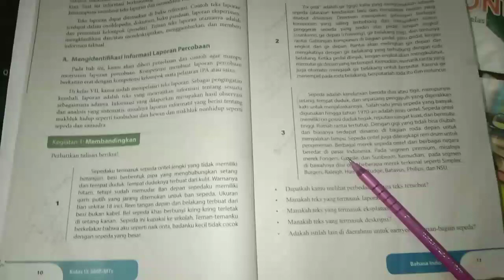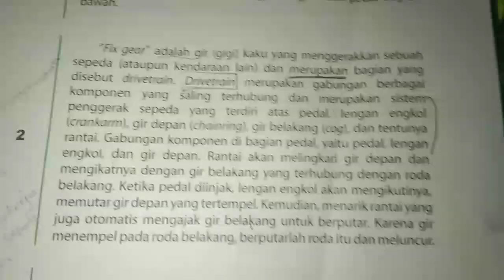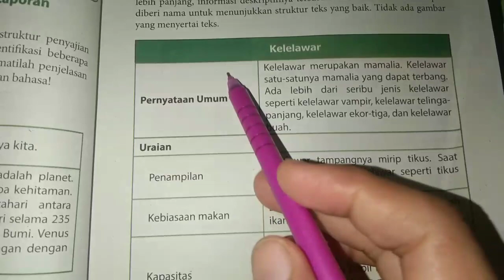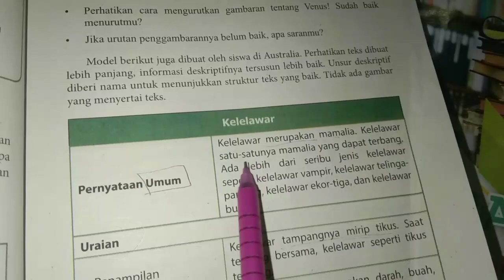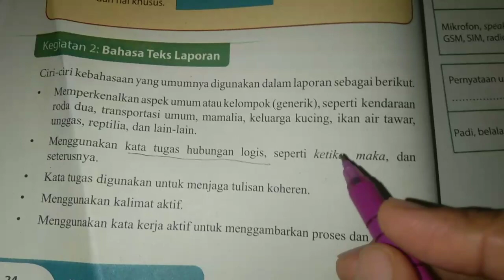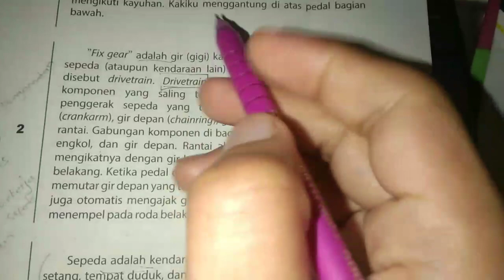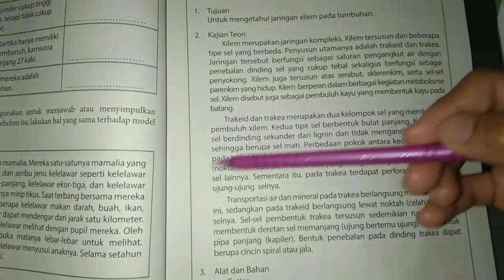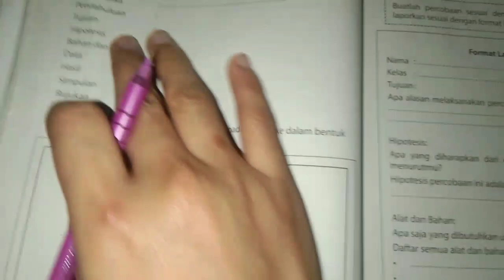Bahasa Indonesia Teks Laporan Percobaan Kelas 9 SMP/MTs (Bimbingan Pemahaman Teks Virtual)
Materi Bahasa Indonesia Kelas 9 Teks Laporan Percobaan disajikan dalam bentuk bimbingan virtual dengan komunikasi langsung untuk memudahkan penyampaian materi kepada siswa.

7 Agustus 2020 - Kiki Mahlufatul Fikriah, S.Pd.